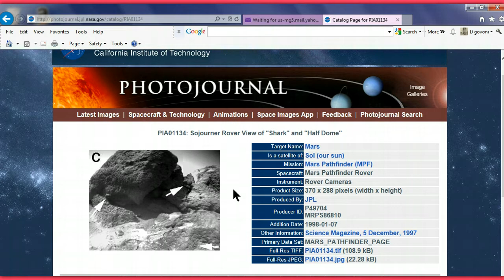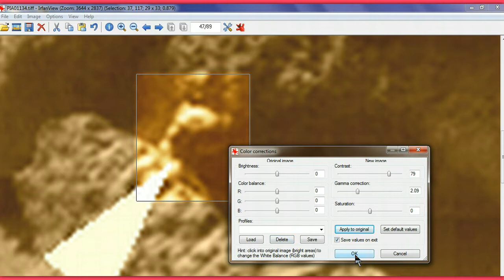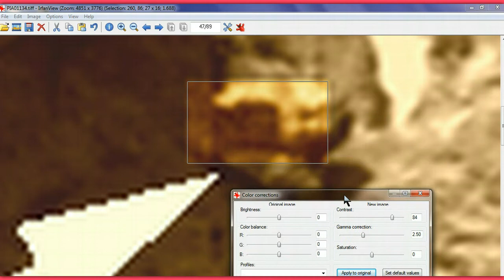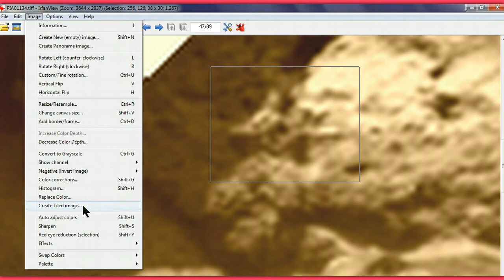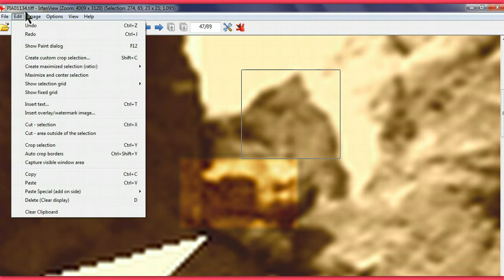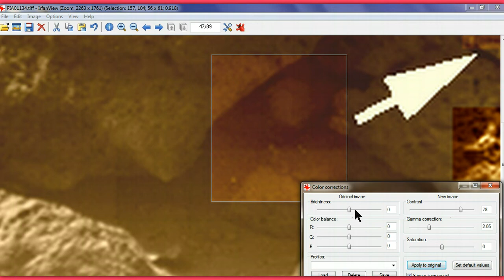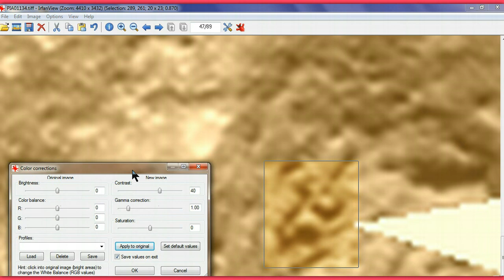mars pathfinder rover 2013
some odd things that NASA pointed out for us